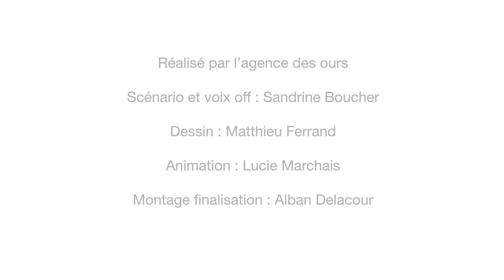Complément Ep.6 : Pourquoi supprimer les ouvrages en rivière?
Certains ouvrages tels que les ponts, les seuils, les enrochements, les busages peuvent présenter, par leur conception, un obstacle à tout ou partie de cette continuité écologique.

L’expérience démontre que le plus souvent, la prise en compte du fonctionnement des cours d’eau lors de l’implantation d’un ouvrage (par exemple un pont) éviterait les travaux et les frais engendrés pour leur mise en conformité ultérieure.

Les réflexions à l’échelle du bassin versant consistent donc à inventorier les ouvrages bloquants et à envisager, dans la mesure du possible, une restauration de la continuité écologique.
La logique d’intervention s’attache toujours à envisager le scénario optimal pour le cours d’eau dans un premier temps, à savoir la suppression complète de l’obstacle, permettant la restauration de toutes les composantes de la continuité écologique.

Toutefois, si cette solution s’avère souvent la moins coûteuse, elle nécessite régulièrement des concessions afin de préserver les enjeux humains associés à l’ouvrage (voirie, alimentation d’un moulin, passage d’engins ou de réseaux….). Ainsi, au cas par cas, des solutions techniques sont envisagées pour concilier la préservation des activités humaines et celle du patrimoine naturel.